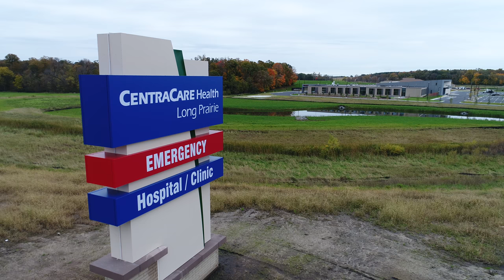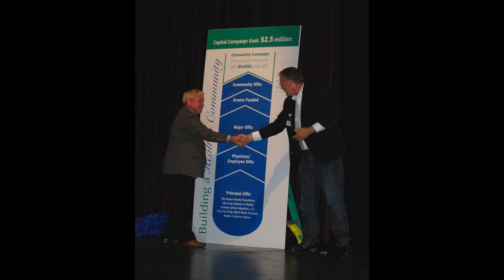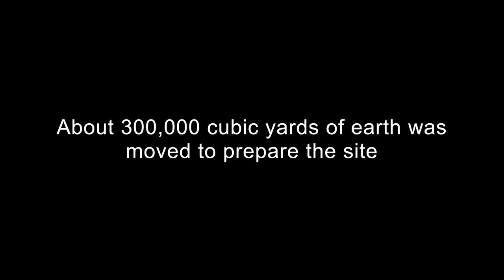CentraCare Health Long Prairie // Project Complete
The new CentraCare Health Long Prairie Medical Campus opens October 14, 2017.